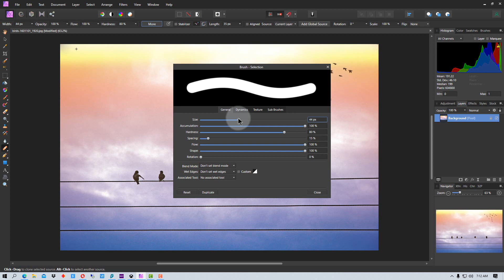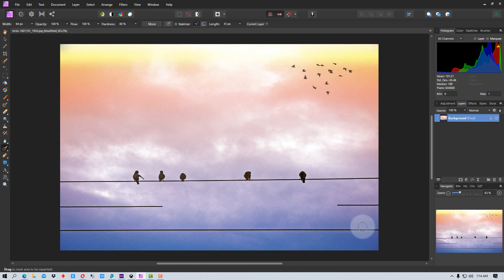Affinity Photo - How to Retouch a Photo Using the Healing Tools in Affinity Photo